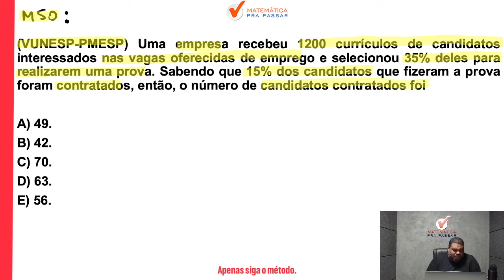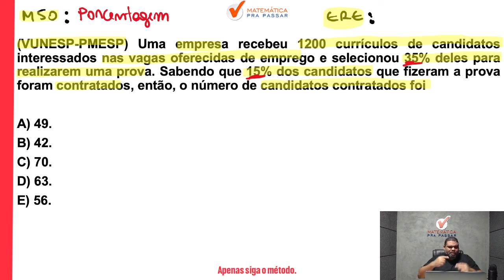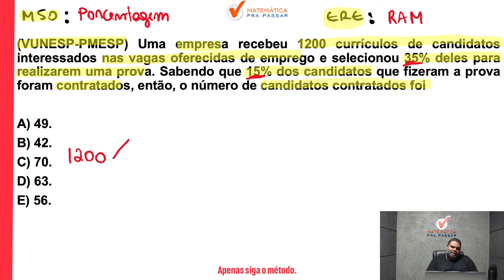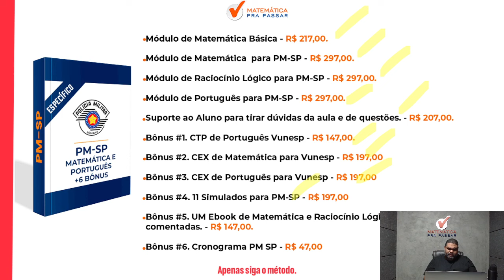Matemática para PM SP | Porcentagem como você nunca viu